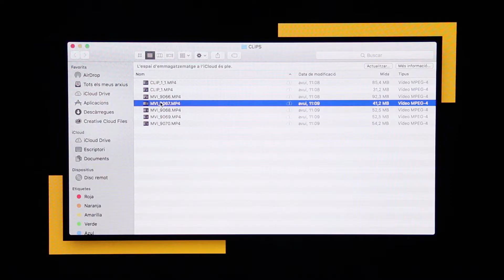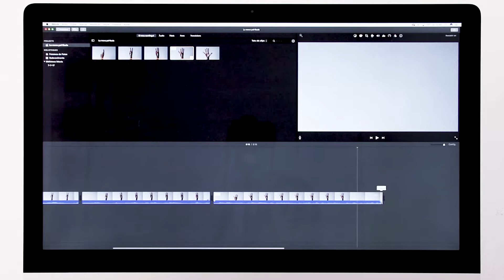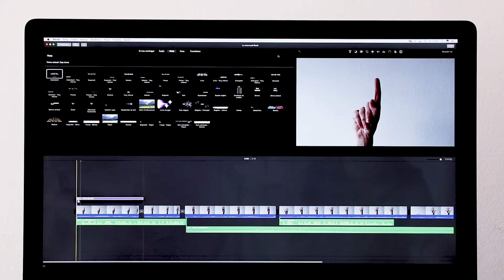Com crear un projecte audiovisual? Post-producció. Editem el vídeo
Un procés de creació audiovisual com l'elaboració d'un curtmetratge pot constituir un projecte educatiu singular d'aprenentatge cooperatiu i incrementar de manera notable la motivació per aprendre per part del teu alumnat.

Però una de les claus per a l'operativitat i la consecució d'un projecte audiovisual en un context educatiu és utilitzar un pla de treball, que ens ajudi a conèixer les fases de creació i de desenvolupament d'una pel·lícula de manera que puguem organitzar les dinàmiques amb el grup-classe i aconseguir que s'impliqui. Per això és important organitzar bé tot el procés perquè sigui creatiu i enriquidor i, al mateix temps, el més àgil i senzill possible. Tingueu en compte que tot projecte audiovisual de compon de tres fases: preproducció, producció i post-producció.

Amb aquest vídeo recurs us mostrem com treballar l'etapa de la post-producció on realitzem l'edició de vídeo “: correcció de colors, inclusió d'efectes, afegir els títols de crèdit, gràfics en moviment, etc. Tot el necessari per a donar-li forma a la nostra producció audiovisual i quedi llista per a l'exportació.